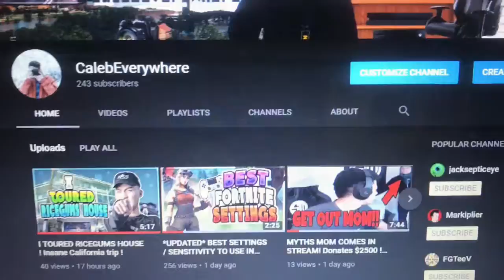“SEARCH HUNGRY GNOMES” ALL LOCATIONS !!! FORTNITE WEEK 8 CHALLENGES !